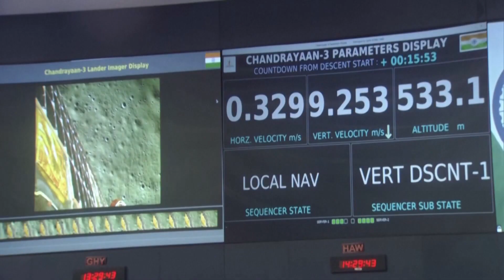New Moon Race - Behind the News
Recently, India successfully put its first lander on the surface of the moon just days after a Russian lander crashed. Both countries were aiming to explore the lunar south pole, and Russia has declared that a new moon race has begun! We find out why countries are racing to get to the moon’s icy south.

𝗧𝗘𝗔𝗖𝗛𝗘𝗥 𝗥𝗘𝗦𝗢𝗨𝗥𝗖𝗘𝗦
Students will learn more about why there is a race to the moon to mine valuable resources.